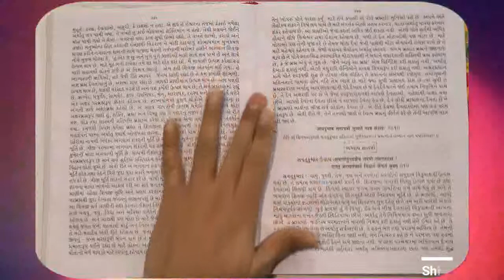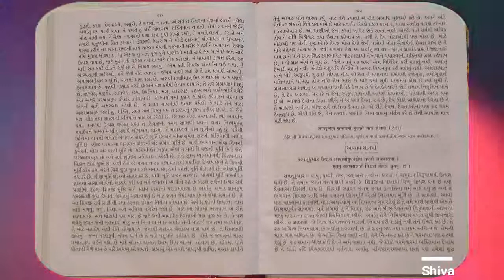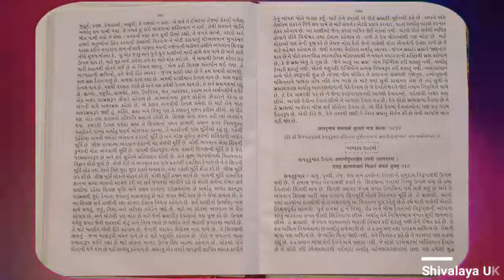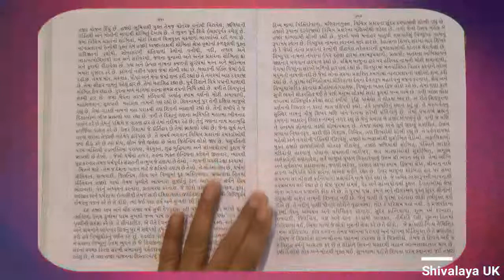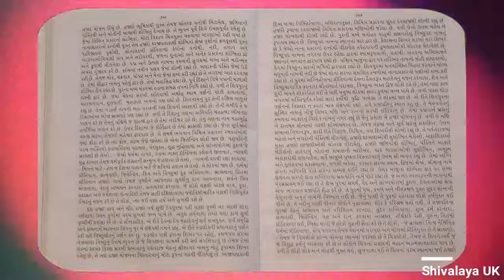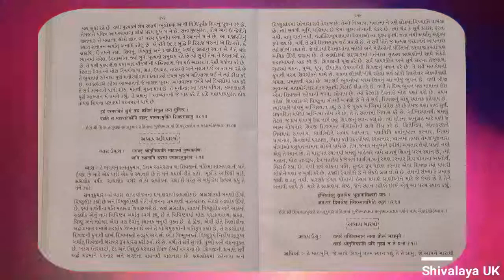Shiv Puran Gujratri 03 sanatkumar Sahita Adhyay 06TO10